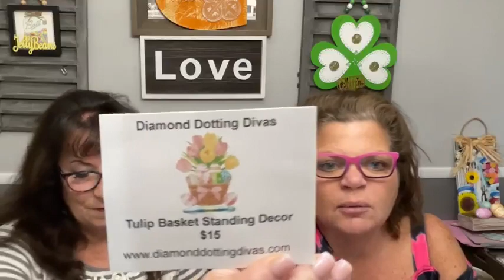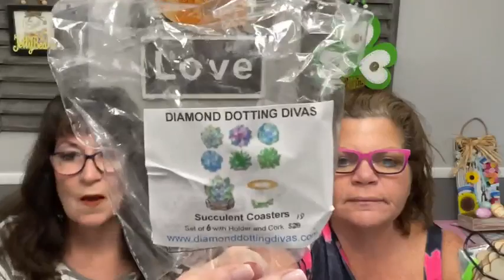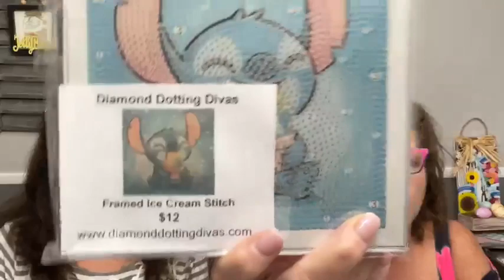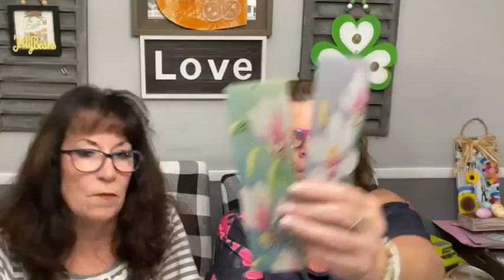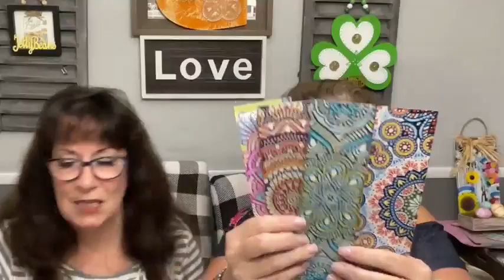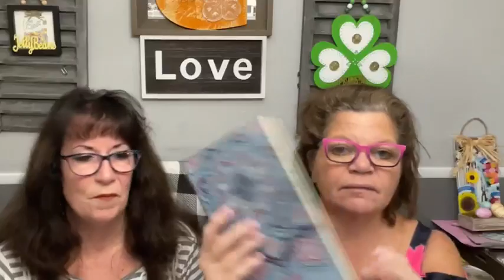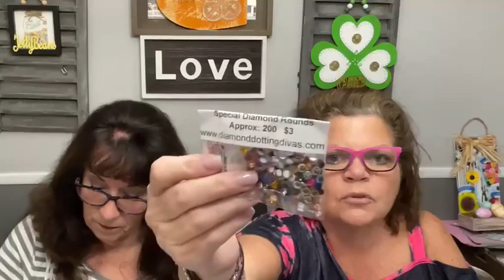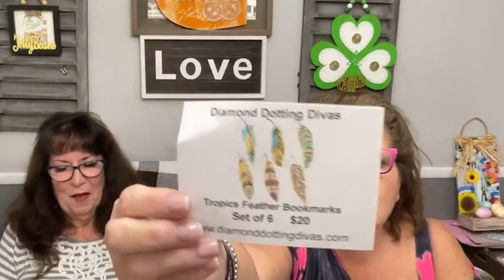Diamond Dotting Divas Live at Five Monday!! NEW Product & FUN!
Join Kelley and Dawn for their Monday LIVE at FIVE!  They are always ready with some hilarious stories, weekend recaps and of course NEW Products!